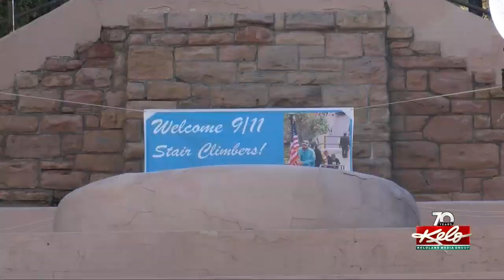10th annual Grand Stair Challenge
10th annual Grand Stair Challenge